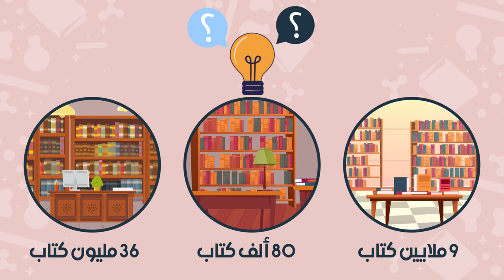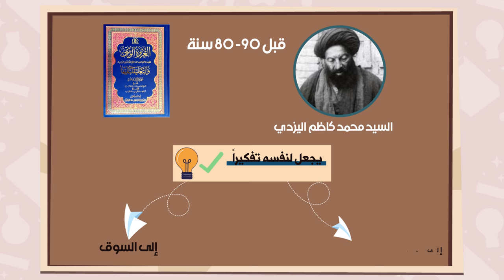نصيحة لطلّاب العلوم - المرجع الراحل آية الله العظمى السيد محمد الحسيني الشيرازي رحمه الله